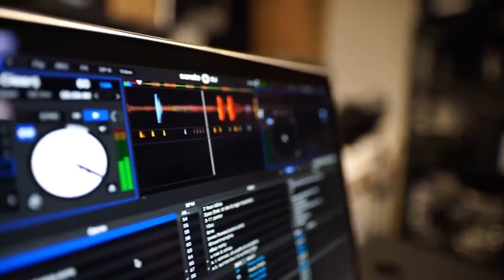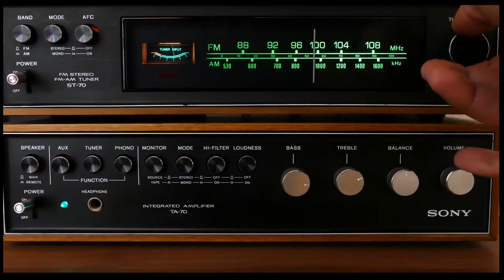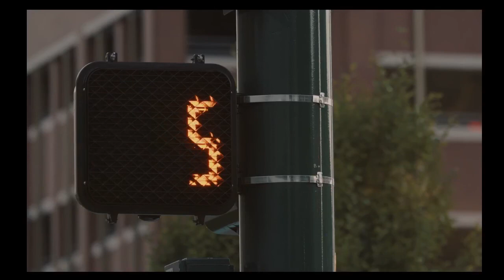TOP FIVE – SECOND PODCAST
Una revisión de las primeras canciones de la lista HOT 100 de la revista Billboard desde 1969.

Song: Only the strong Survive / by Jerry Butler / 1969 / Genre: Soul, proto-disco / Songwriters: Jerry Butler, Kenny Gamble and Leon Huff / The Ice man Cometh.
Song: Hair / by The Cowsills / 1969 / Genre: Rock pop, Bubblegum pop / Songwriter Bill Cowsills / MGM Records.
Song: It´s your Thing / by The Isley Brothers / 1969 /Genre: Funk / Songwriters: Ronald Isley, O´Kelly Isley / A&R Studios
Song: You´ve made me so Very Happy / by Blood Sweet & Tears / 1969 / Genre: Jazz rock, soft rock / Songwriters: Berry Gordy Jr., Brenda Holloway, Patrice Holloway, Frank Wilson / Columbia
Song: Aquarius / by The Fifth Dimension / 1969 / Genre: Psycodelic soul, sunshine pop / Songwriters: James Rado, Gerome Ragni, Galt MacDermont / Liberty Records

All Righst Reserved - Reservados Todos los Derechos de los autores
Este podcast es solo promocional.